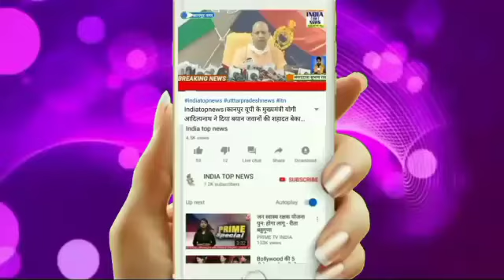परं सत्य का ध्यान दिलाता है भागवत-पं प्रमोद शास्त्री जी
रिपोर्ट-अशोक कुमार सिंह

उत्त प्रदेश जनपद बलिया से है जहा  पुर मे ईश्वर सत्य है और यह संसार मित्थ्या है ऐसा आद्यजगद्गुरु शंकराचार्य जी कहते है , यह जगत स्वप्नवत है ऐसा रामचरितमानस कहता है    भाव यह है कि भगवान सत्य है यह संसार भी सत्य ही है परन्तु परं सत्य यह है कि यह संसार हमारा नही है  संसार के कर्तार का है हमें मात्र उपयोग हेतु मिला है  और हम इसे अपना मान बैठै हैं यही हमारे बंधन और दु:ख का कारण है।
उक्त बातें पूर गांव मे  चल रही भागवत कथा के दूसरे दिन पं प्रमोद शास्त्री जी ने कही। परीक्षित को श्राप परीक्षित एवं कली संवाद में आपने बताया की परीक्षित ने कलिकाल को रहने हेतु चार स्थान दिए क्रमशः  जुआ , शराब ,परनारी एवं हिंसा पुनः कलि के प्रार्थना करने पर एक स्थान और दिया जो सोना है इसका तात्पर्य यह है की जुआ अर्थात झूठ, शराब अर्थात मद् ,परनारी अर्थात कामवासना, हिंसा अर्थात द्वैष बैर और हिरण अर्थात अन्याय से कमाया गया धन इनमें कल का वास है  हर इंसान को इन पांचों चीजों से बचना चाहिए , यदि अन्याय का धन घर में आएगा तो निश्चित ही पूरे परिवार पर इसका असर पड़ेगा और संस्कार भ्रष्ट होगा जिससे अंततः दुख ही मिलेगा ।
कथा के पूर्व मुख्य यजमान अशोक सिंह पत्रकार ने ग्रंथ पूजन एवं व्यास पूजन करके महाराज जी से आशीर्वाद लिया।